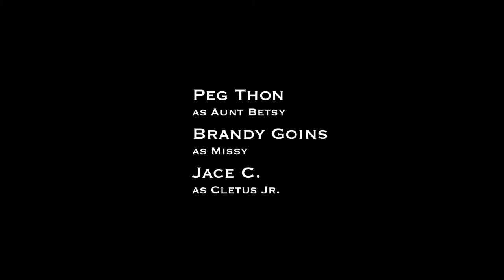Lumber Baron Thanksgiving Special: "Killin' Turkeys" (Comedy Webseries)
It’s time to stuff yourself with the Lumber Baron’s Thanksgiving Special: “Killin’ Turkeys!”